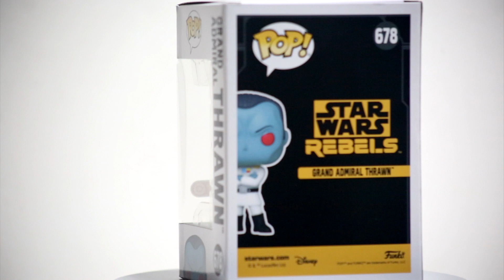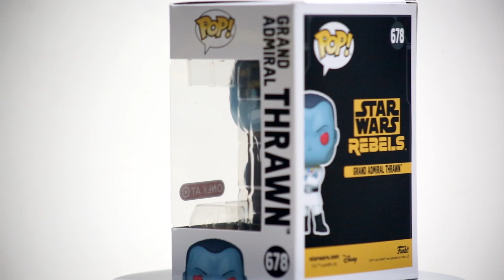Grand Admiral Thrawn Funko starwars ahsoka grandadmiralthrawn thrawn thrawnsrevenge disney+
Grand Admiral Thrawn
Funko Pop